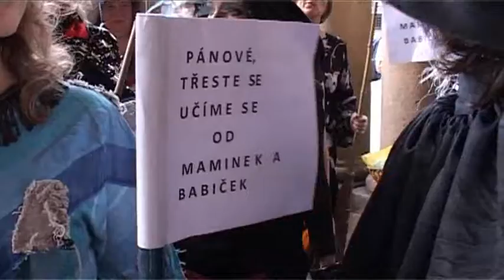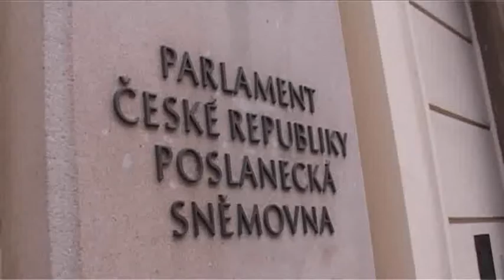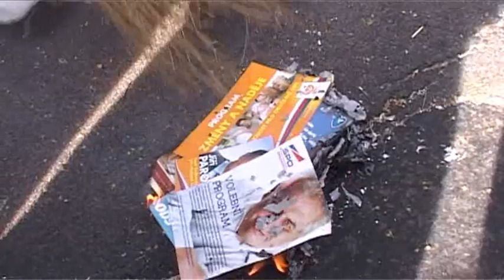Čarodějnice útočí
Holky ze SUVERENITY zahájily kampaň v Praze.